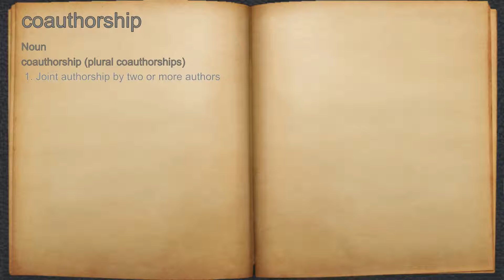What does coauthorship mean?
A spoken definition of coauthorship.

Intro Sound:
Typewriter - Tamskp